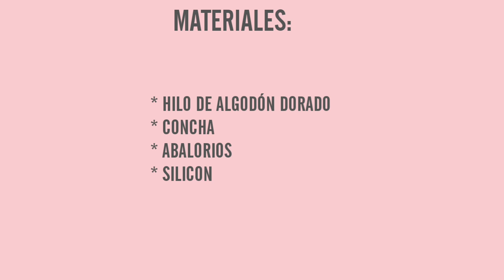DIY COMO HACER COLLARES DE HILO por 1 euro INSPIRACIÓN ZARA | COLLAR ENERGÉTICO | TENDENCIAS 2020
Hola mis decoamigas !! Como estáis ??

Hoy en DECOIDEAS BETH os traigo DIY COMO HACER COLLAR DE HILO por 1 euro INSPIRACIÓN ZARA  que me encantan ya que son divinos para lucir en toda la temporada, también en esos paseos y fiestas y ser el centro de atención en reuniones.
Aquí os enseño el paso a paso, que con un trozo de hilo y unos cuantos abalorios y "conchas marinas" podréis conseguir crear este accesorio maravilloso en el cual podréis llevar tu piedra energética de cuarzo favorita, ideal para cualquier look primaveral y veraniego, con aire boho y muy natural.
Una propuesta que nace de las nuevas tendencias, que en esta oportunidad combinado con conchas marinas, tonos veraniegos y materiales en crudo se logra una vez más conseguir dar ese aspecto fresco y natural.
Una manualidad fácil, rápida y divertida con la cual podreis crear innumerables modelos... y que espero os guste muuuuuack besos.